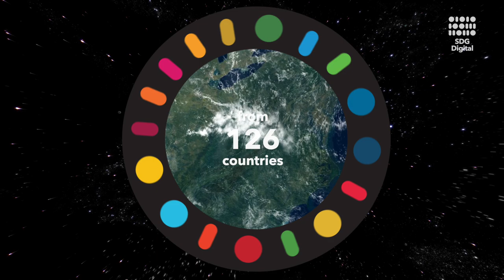SDG Digital GameChangers Award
The 2nd edition of the SDG Digital GameChangers Award honoured organizations that are working towards rescuing the Global Goals through digital. The award ceremony took place during SDG Digital on 20 September, 2024. Participants submitted their innovative solutions, demonstrated practical applications, and showed how digital could help achieve the UN Sustainable Development Goals.